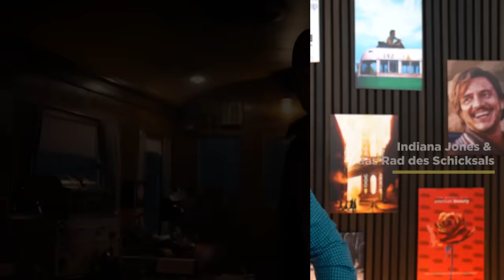Die erfolgreichsten Filme 2023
Viel Spaß mit der Liste der Filme, die u.a. IHR dieses Jahr am meisten sehen wolltet!

00:00 Intro

00:52 Platz 10

01:21 Platz 9

02:19 Platz 8

03:07 Platz 7

03:46 Platz 6

05:01 Platz 5

05:58 Platz 4

06:42 Platz 3

07:36 Platz 2

08:19 Platz 1

ENDCARD
Social Media Icons erstellt von myriammira